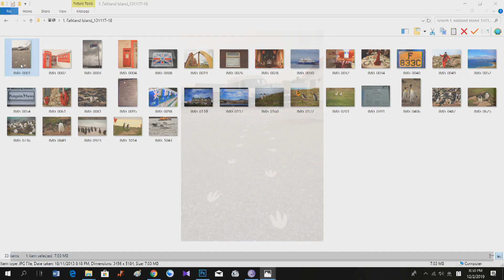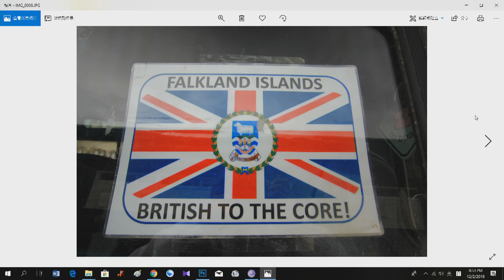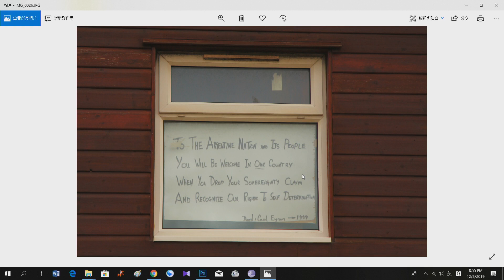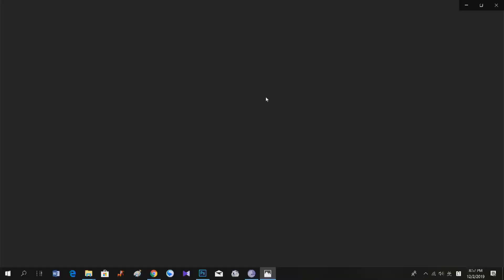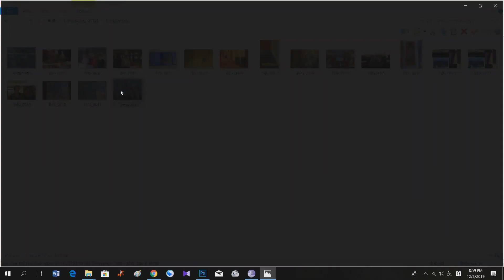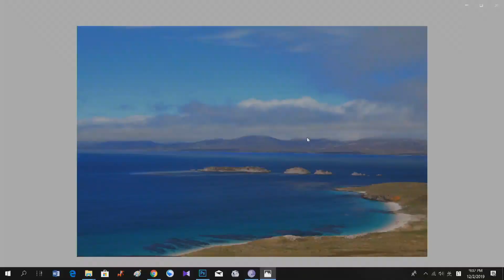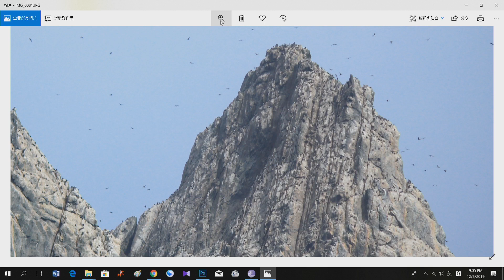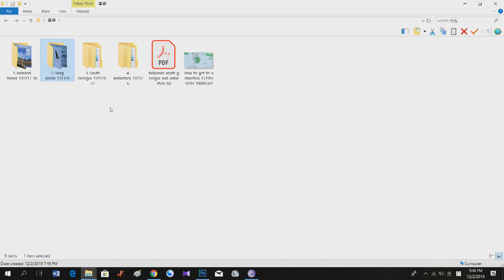19年3月17日｜窮遊也風流（南極篇）第2節：福克蘭群島為何不能錯過？為何福島人民忠於英國抗拒阿根廷？皇帝企鵝與國王企鵝之別；海鷗企鵝遍佈海岸，場面壯觀！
嘉賓：Beatrice
主持：Anthony

把花生留住，請付費支持：轉賬至滙豐銀行 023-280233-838，抬頭 HONG KONG INTERNET RADIO LIMITED